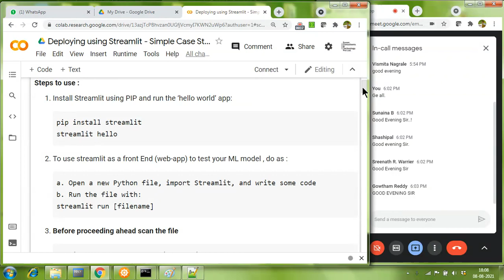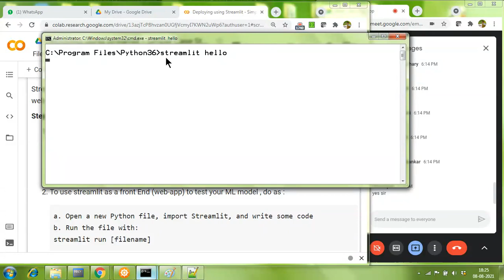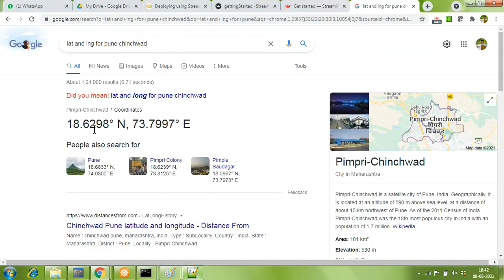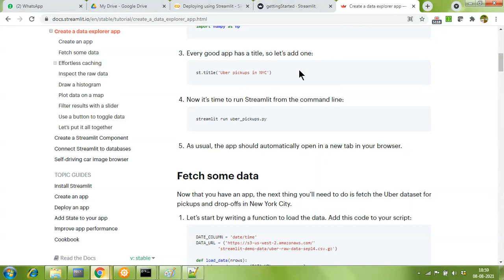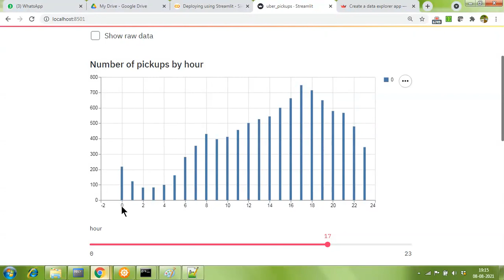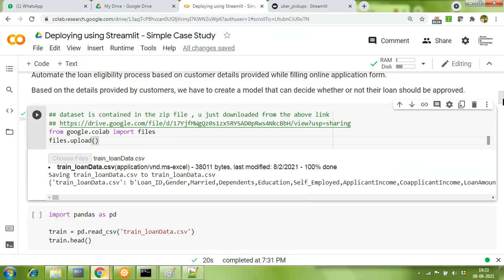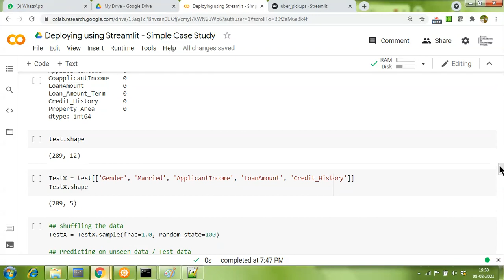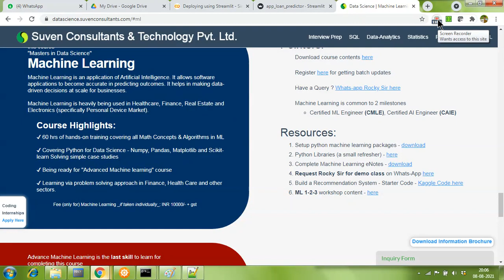Steps to deploy ML Model on Streamlit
ML 1-2-3 workshop is a simple 3 step process
1. Data Prepare - We would take data of customers applying for a LOAN
2. Experiment - Create an ML model - a simple binary classifier
3. Deploy your ML model - Create a simple UI for your client to test the ML model